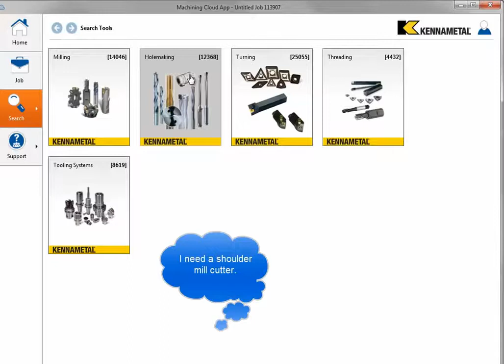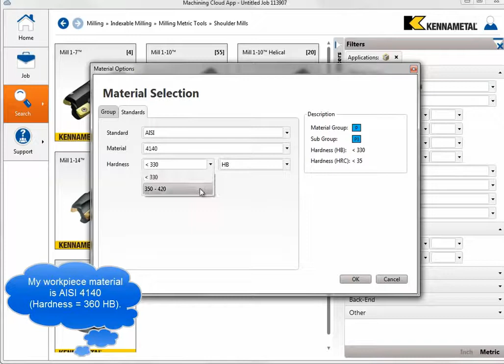NOVO Tool Selector Quick Learning Video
This video demonstrates how NOVO simplifies selection of Kennametal cutting tools saving 50% or more time versus traditional catalogs. Download NOVO PC and Tablet application for free